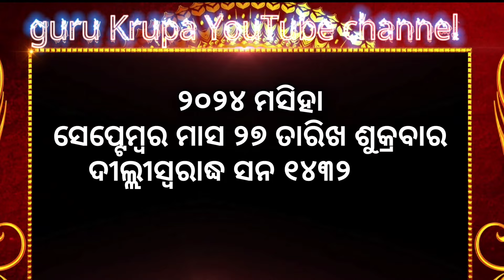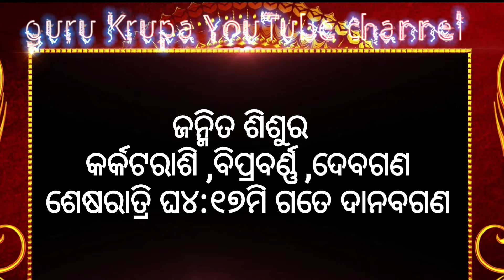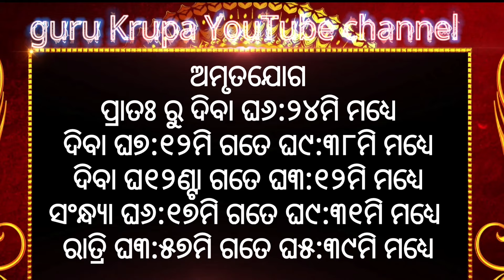Ajira rasifala ||27/09/2024ଶୁକ୍ରବାର ||today odia rasifala ||horoscope ||@gurukrupayoutubechannel​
1-ଆପଣଙ୍କ ରାଶିର ସର୍ବ ଶୁଭାଶୁଭ
 2-ଦୈନିକ ରାଶିଫଳ
3-ଗ୍ରହ ଚଳନ
 4-ମାସିକ ରାଶିଫଳ
ଦେଖିବା ପାଇଁ guru krupa YouTube channel ଦେଖୁଥାନ୍ତୁ ଧନ୍ୟବାଦ 🙏🙏🙏ଗୁରୁ ବ୍ରହ୍ମ ମହିମା ଅଲେଖ ଶରଣଂ🙏🙏🙏
 🌻🌻🌻🌻💐💐💐💐 Thanks for support 🌳💐💐🏵️🏵️🌹🌹🌺🌺🌻🌺🌺🌹🌹💐💐🌳
ajira rasifala
today horoscope
kanaka TV
kalinga TV
o TV
rasifala today
m